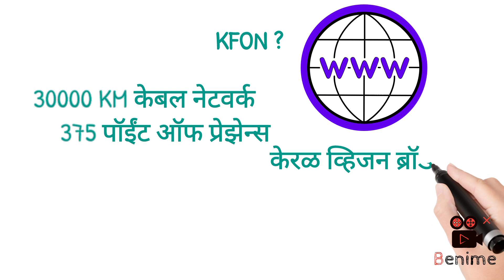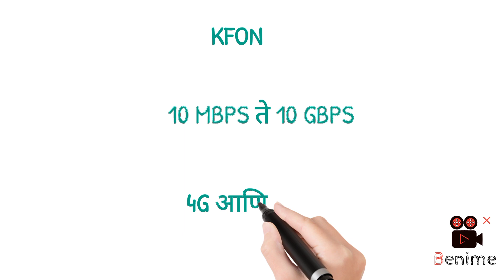KFON म्हणजे काय ? मोफत इंटरनेट सेवा?